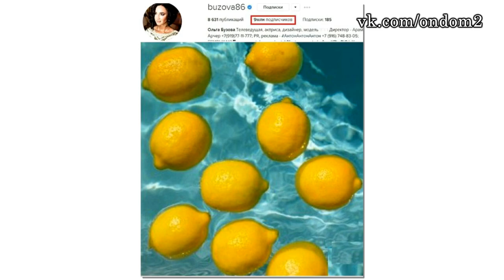Романец собрала вещи, ответ Черкасова! ДОМ 2 НОВОСТИ ЭФИР 28 МАРТА, ondom2.com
Уважаемые зрители! Смотрите сегодня  на нашем канале эфир новостей дома 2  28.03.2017. Не забывайте смотреть эфиры дом 2 на ТНТ, так как в новостях обо всём не расскажешь. Сегодня  4705 день телестройки, а значит на ТНТ выйдут следующие выпуски проекта дом 2:   дневной эфир за 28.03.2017 (lite),  вечерний эфир за 28 марта 2017 ("Город любви") и  ночной   выпуск ("После заката"). Дневной эфир выходит в 9 утра, вечерний эфир в 23-00 и ночной ровно в полночь. С задержкой в одни сутки серии дома 2 можно посмотреть на официальном сайте проекта.